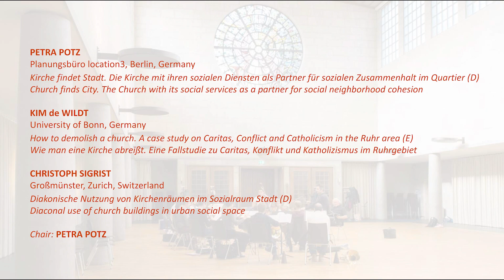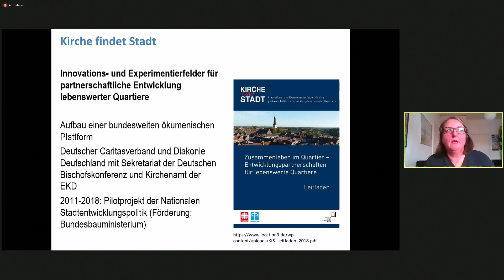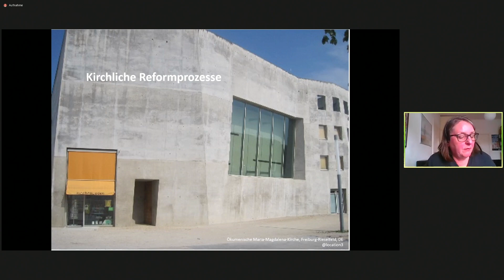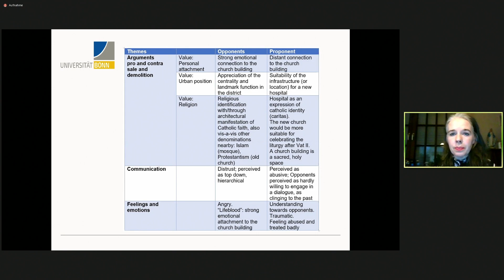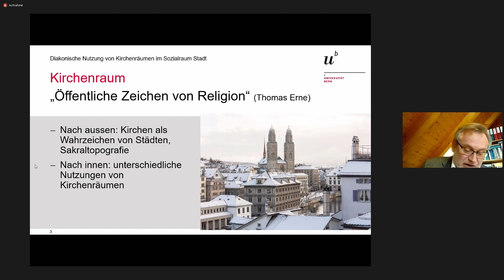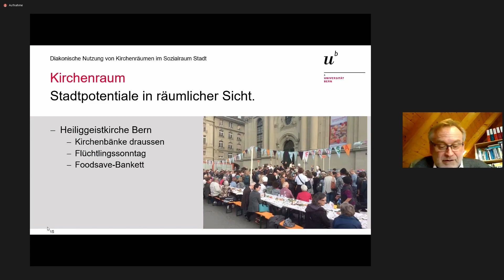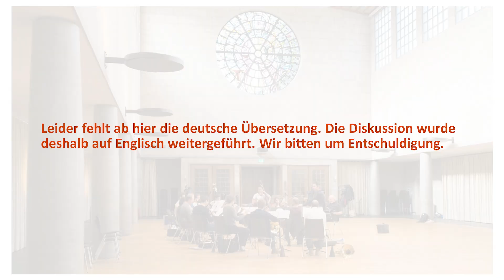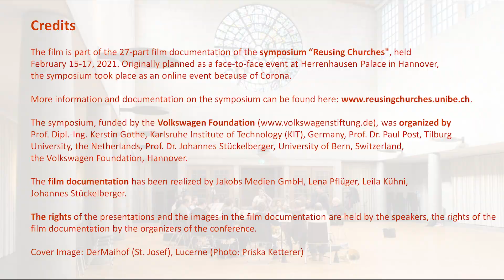Reusing churches | Kirchenumnutzung – Sektion 6 – Herrenhausen Symposium 2021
SESSION 6 | de
The perspective of the public
Die Perspektive der Öffentlichkeit

PETRA POTZ
Planungsbüro location3, Berlin, Germany
Kirche findet Stadt. Die Kirche mit ihren sozialen Diensten als Partner für sozialen Zusammenhalt
im Quartier (D)
Church finds City. The Church with its social services as a partner for social neighborhood
cohesion
KIM de WILDT
University of Bonn, Germany
How to demolish a church. A case study on Caritas, Conflict and Catholicism in the Ruhr area (E)
Wie man eine Kirche abreißt. Eine Fallstudie zu Caritas, Konflikt und Katholizismus im Ruhrgebiet
CHRISTOPH SIGRIST
Großmünster, Zurich, Switzerland
Diakonische Nutzung von Kirchenräumen im Sozialraum Stadt (D)
Diaconal use of church buildings in urban social space
Chair: PETRA POTZ